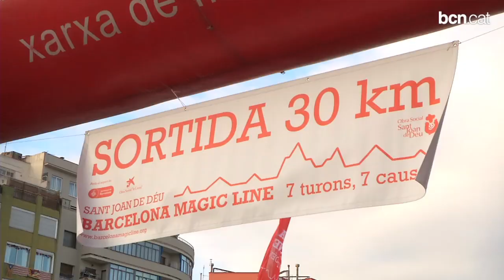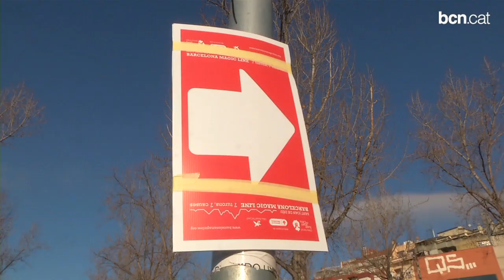La Barcelona Magic Line recull 120.000 euros, amb la participació de 5.500 caminadors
La primera edició d'aquesta marxa solidària per set turons de la ciutat ha recaptat fons per set causes solidàries, com les persones sense llar o els infants hospitalitzats. Més informació a